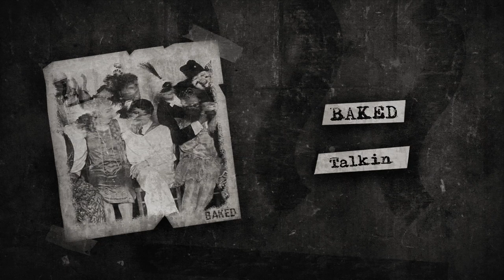[FREE] Gunna x Offset Type Beat - Talkin (Prod. BAKED) | Type Beat 2019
Gunna x Offset Type Beat - Talkin (Prod. BAKED) | Dark Trap Beat | Instrumental 2019